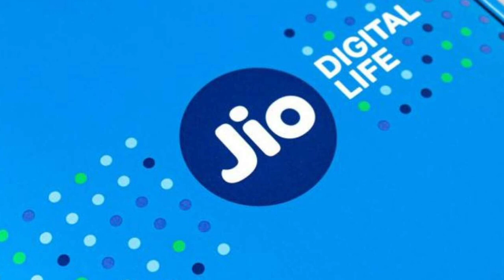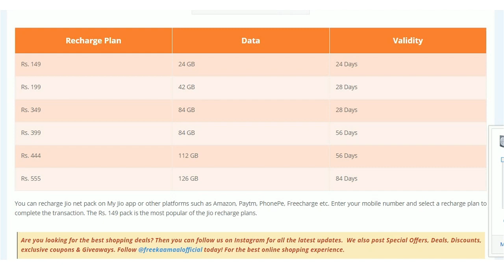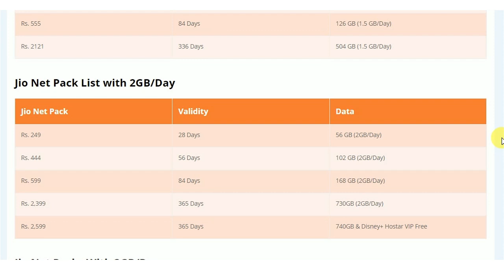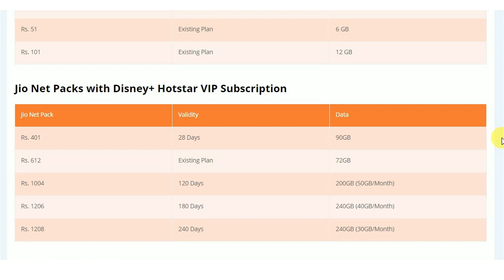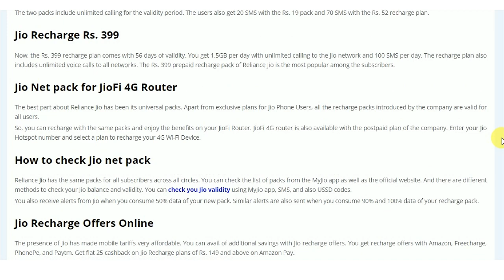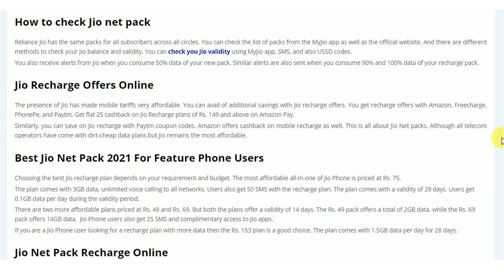JIO Offers 2021|Jio Net Pack List 2021|Jio New Recharge Plan|Jio Best Recharge Plans |4G Data Plans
Experience high-speed internet connectivity with Jio Net Packs. Reliance Jio has many affordable data packs to take care of your high-speed browsing needs. If you are confused about which net pack is the best? Then check out this video on the Jio Net pack list.

We explain all the telecom operator's recharge plans and compare the different packs to help you choose the best bet pack as per your budget and need for high-speed data.

You can choose from different net packs with 1GB, 1.5GB, 2GB, and 3GB daily data limit. In case you want a net pack with no daily data cap, then there are many choices available as well. Jio also has work from home plans to take care of your unlimited data requirement. On top of that, you can also recharge with Jio booster plans to enjoy high-speed internet without any restrictions.

We are in constant need of high-speed internet. Choosing the best net plan is crucial, especially if you do not use a broadband connection at home. That is why Jio has introduced so many different recharge plans that take care of the different browsing needs of users.

Recently, Jio removed the IUC charges, which means that you can once again make unlimited calls to all networks. So you get unlimited calling with Jio Net Packs 2021. With the recharge plans, you can avail of additional benefits, such as free access to Disney+ Hotstar. At the same time, Jio Postpaid plans come with access to multiple OTT platforms.

If you rarely use the internet, then spending money on a recharge plan with more data doesn't make sense. Similarly, if you know that you need plenty of data, then choosing a net pack that meets your needs is crucial as well. By choosing the best recharge plan, you can save a lot of money every month. So check out this video for the best Jio net packs 2021.